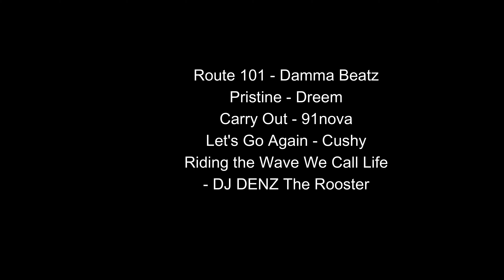Meeting of Styles Greece 2022 | Graffiti Trip to Thessaloniki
Little Video about my trip to the MOS in Thessaloniki, Greece.